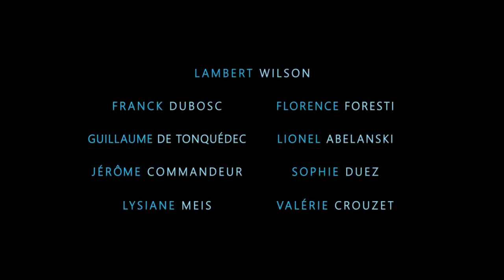BARBECUE - Teaser 4 "Abbaye"